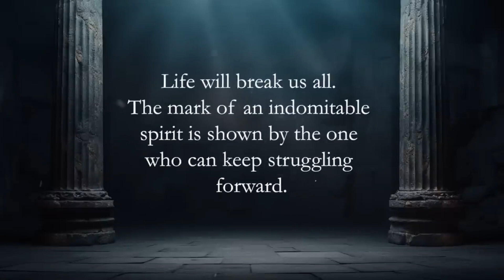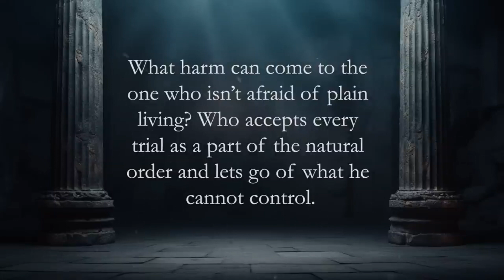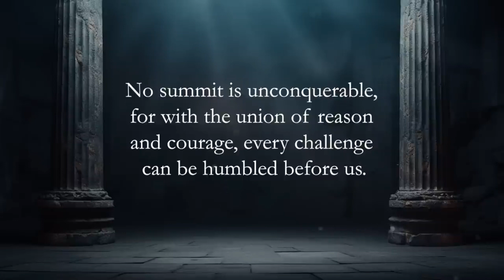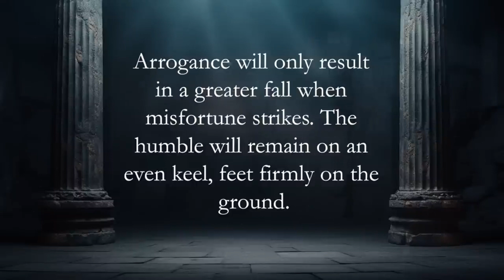A philosophy of hard times: how Stoicism helps to cope with uncertainty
The principles of the ancient philosophical school of Stoicism are becoming increasingly popular in the modern world. Today we are faced with incredibly increased levels of uncertainty, stress, and even terror. In such an environment, many people begin to feel personal helplessness, growing fear and anxiety. And, of course, they try to cope with this state in a variety of ways.